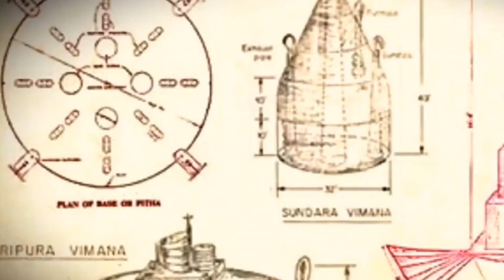⭐ 🌞💥Durch LEBENS-phasen DURCH-blicken In WAS für einer Lebens-PLANETEN - Phase bist Du? Teil 3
Jeder von uns muss immer wieder Entscheidungen treffen und das ist manchmal gar nicht so einfach. In dem nun folgenden Video stelle ich die meineserachtens tiefgreifenste astrologische Methode vor die Dir Klarheit verschafft